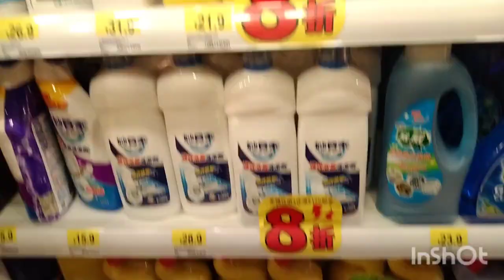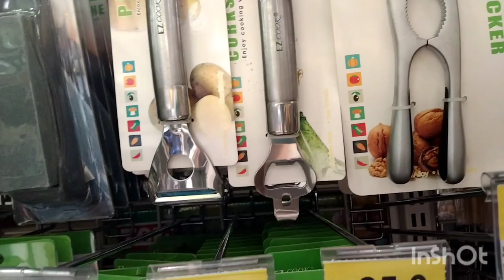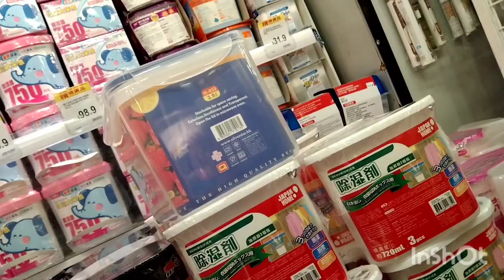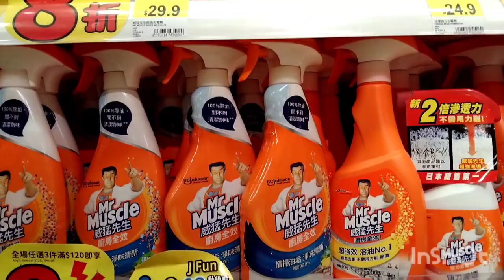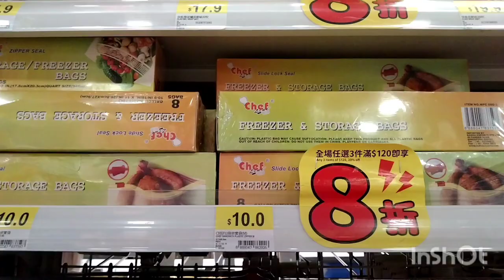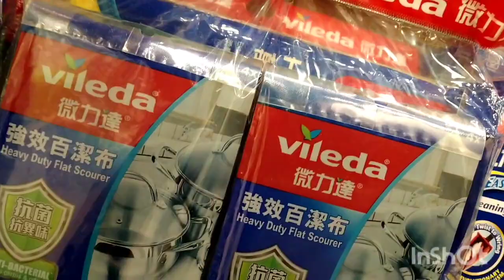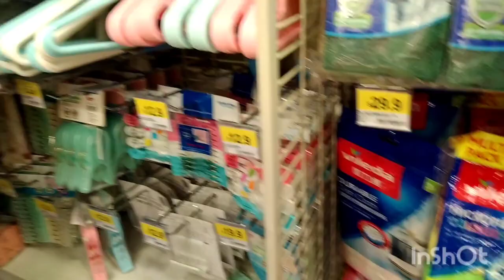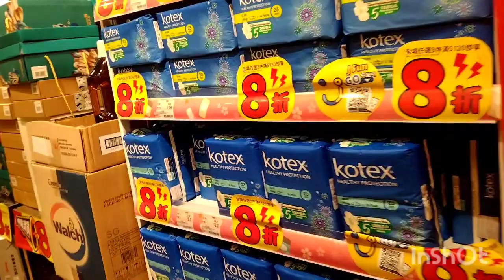Japan home centre|mcp1 hongkong|window shopping|wonderful girl vlog